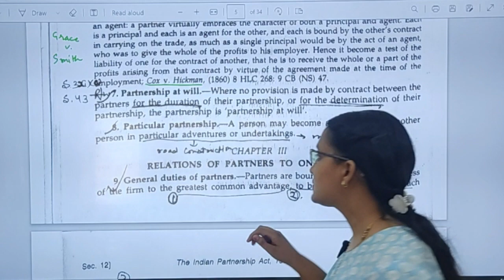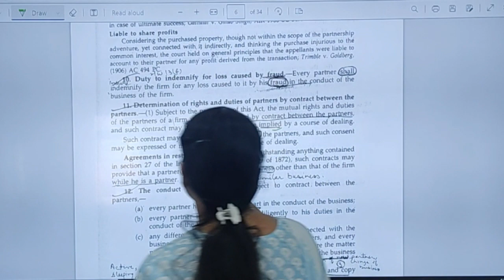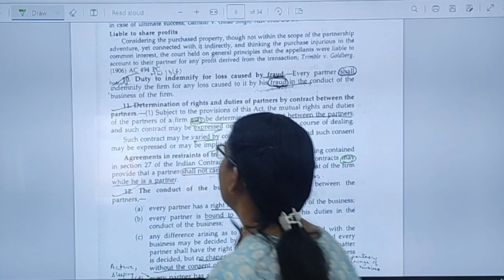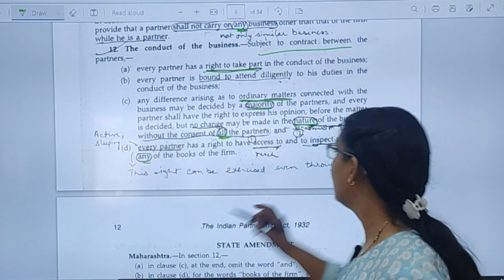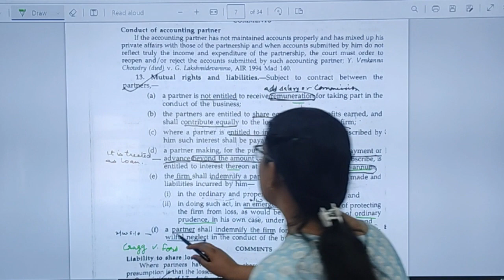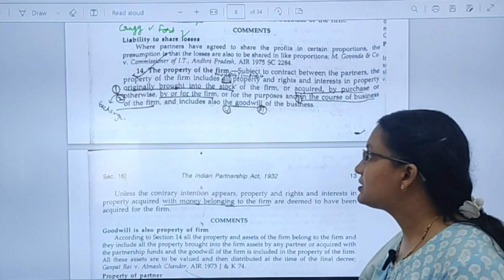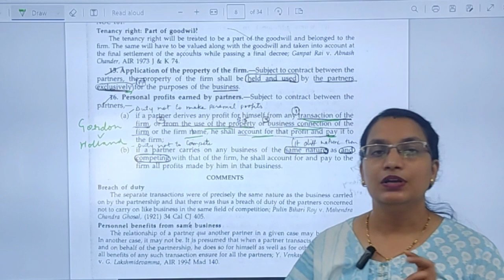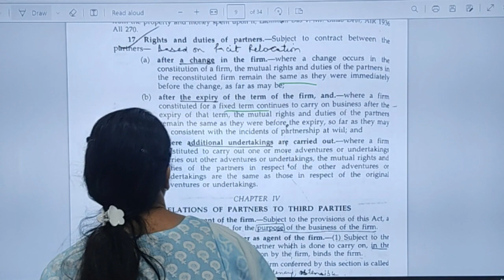INDIAN PARTNERSHIP ACT 1932 | PART 2| Section 9-17|BY DEEPAK SINGLA| DEEPAK LAW CLASSES-DLC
INDIAN PARTNERSHIP ACT 1932 | PART 2| Section 9-17| DEEPAK LAW CLASSES-DLC

THIS VIDEO IS PART OF OUR LECTURE SERIES ON INDIAN PARTNERSHIP ACT 1932
IT INCLUDES:-
SECTION 9. General duties of partners .
SECTION 10. Duty to indemnify for loss caused by fraud
SECTION 11. Determination of rights and duties of partners by
contract between the partners.
SECTION 12. The conduct of the business
SECTION 13. Mutual rights and liabilities
SECTION 14. The property of the firm.
SECTION 15. Application of the property of the firm
SECTION 16. Personal profits named by partners
SECTION 17. Rights and duties of partners